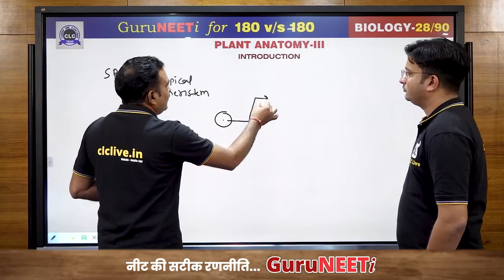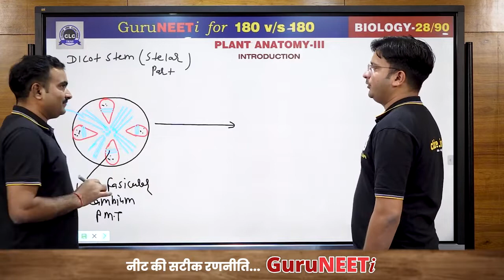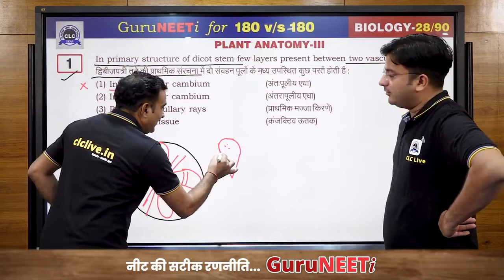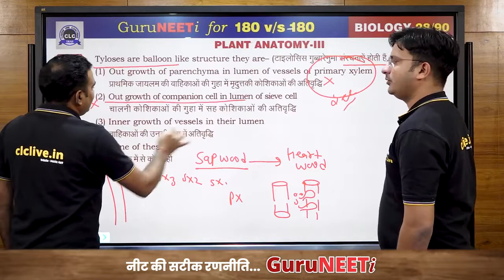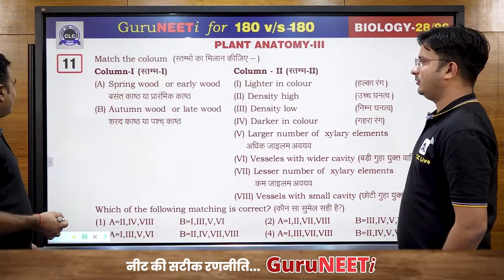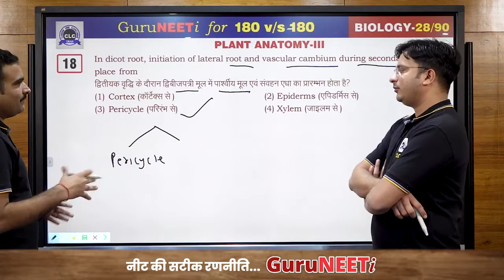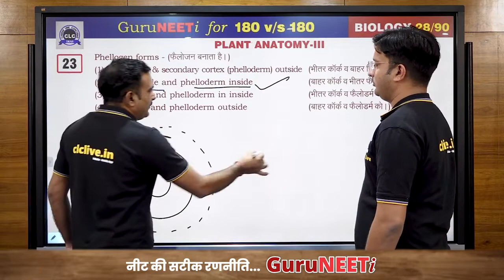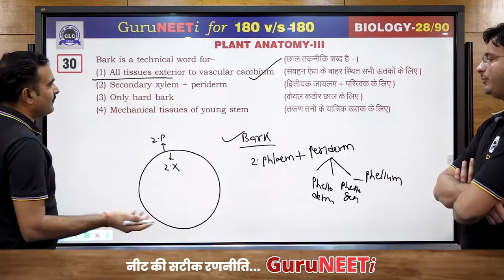28 90 Plant Anatomy III Biology GuruNEETi 180vs180 CLC